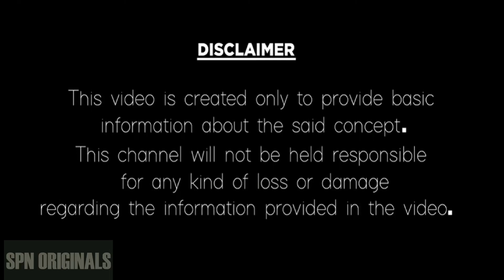Makara Rasi 2022 September Month love Astrology | Telugu jathakaPhalalu 2022